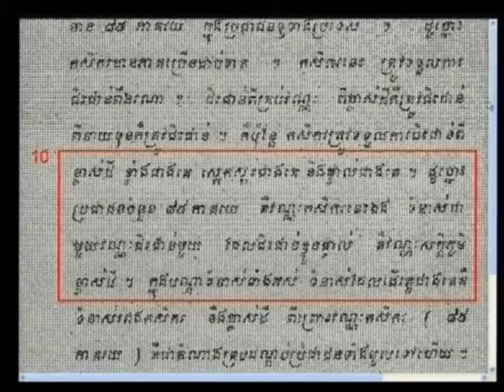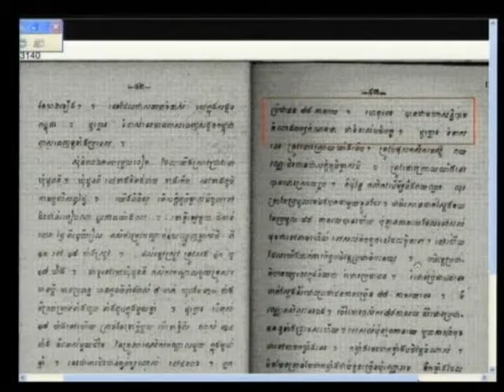Session 2 - 10 January 2012 - Case 002/01 - Fl/Kh